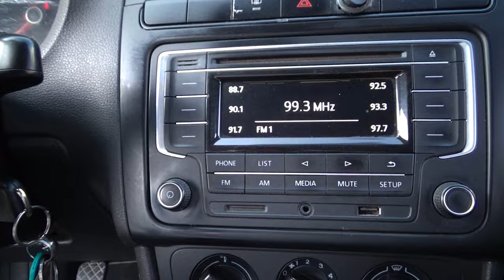Volkswagen / Vento / 2020 - 17378